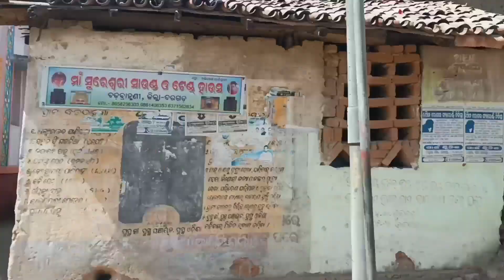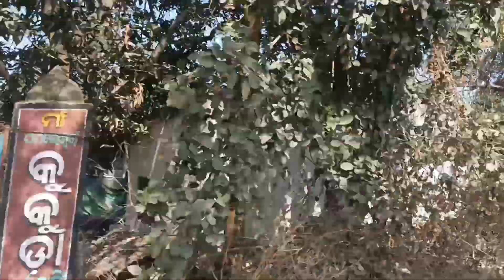ଆମେ ଇଟା କେହିଁ ବାହାରିଳୁ || ଆଜି ଆମର୍ ବହୁତ୍ ଟେ କାମ୍ ଅଛେ || Kuni Sambalpuri Vlog